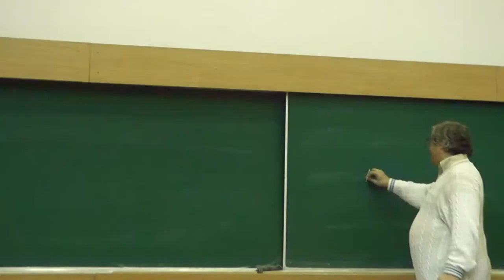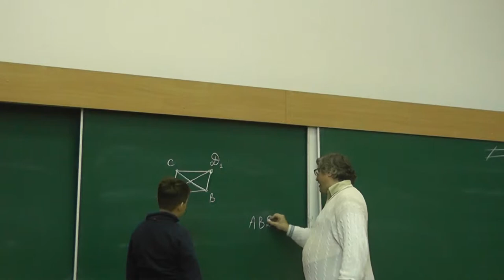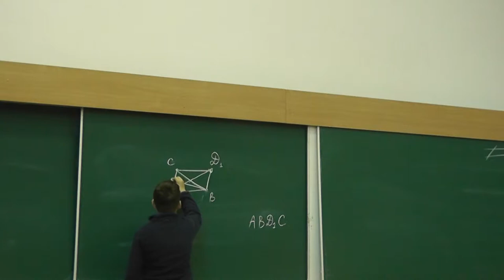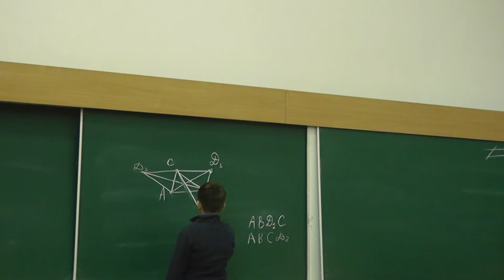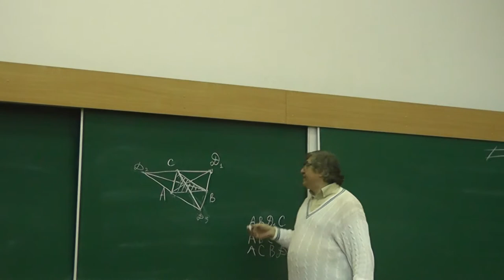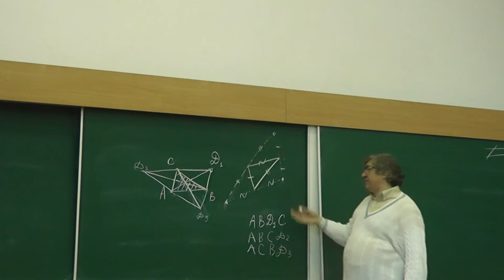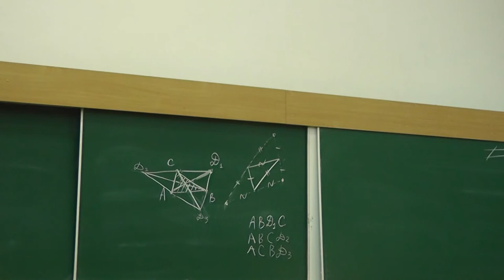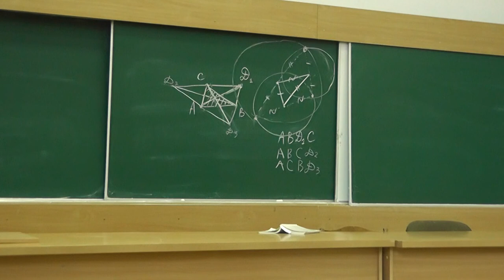98 Достраиваем треугольник до параллелограмма (185)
Сколькими способами для трёх точек, не лежащих на одной прямой, можно найти четвёртую так, чтобы они были вершинами параллелограмма?

и
"«Геометрия в задачах». Александр Ханиевич Шень"